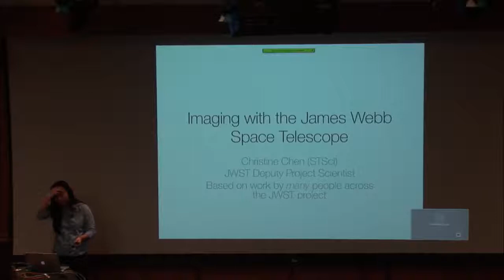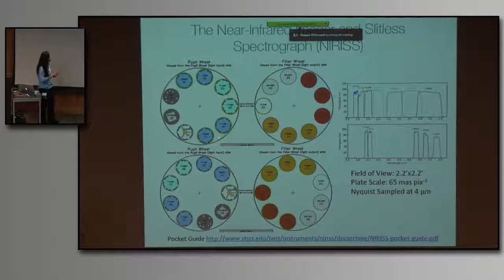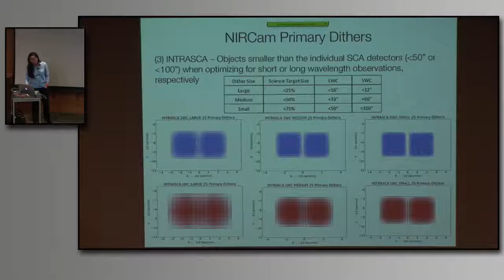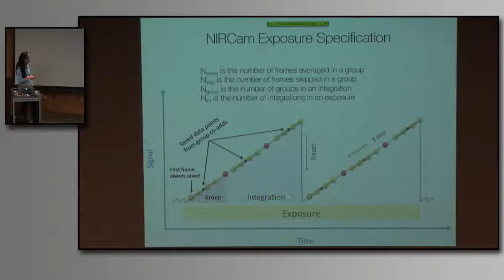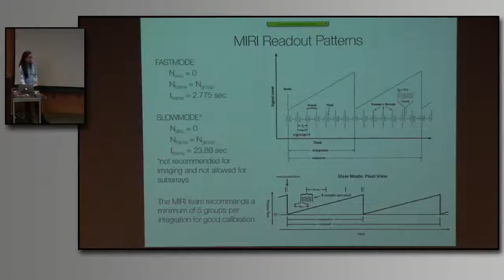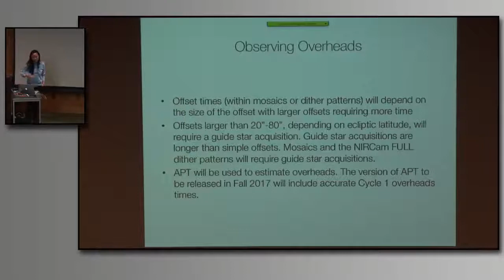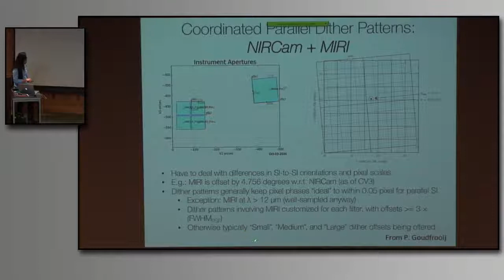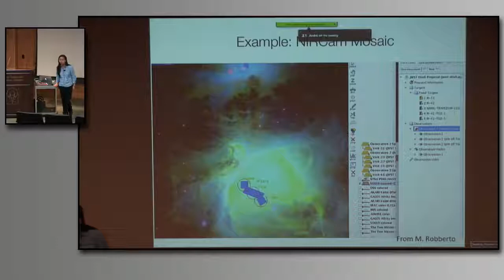Imaging with the James Webb Space Telescope (10/04/16)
JWST Community Lecture on "Imaging with the James Webb Space Telescope" by Christine Chen. Presented on October 4, 2016 at Space Telescope Science Institute (STScI).

Please Note: This video was created before the postponed Cycle 1 General Observer Call for Proposals (April 2018). As such, the tools or information in this video may have changed.

For the latest information on JWST tools and functionality, please consult JDox